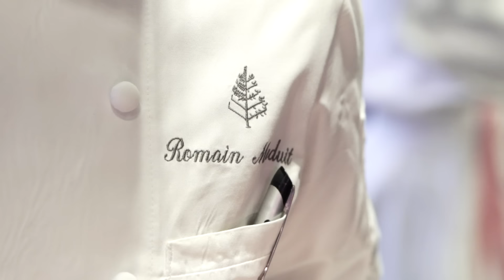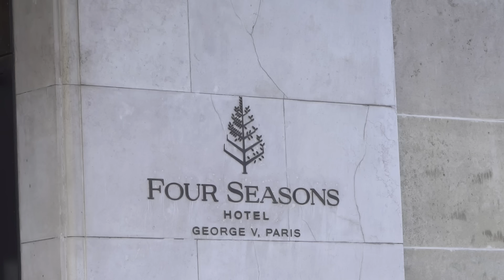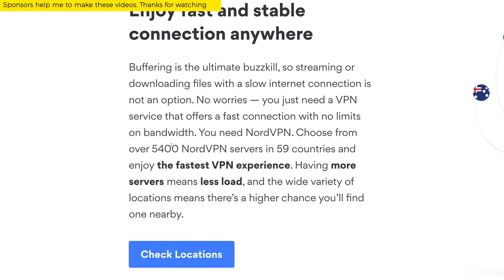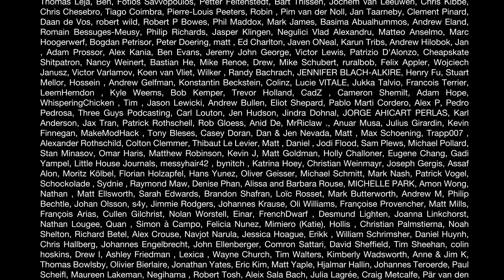3 Michelin Star Chef Judges MY SAUCE !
Mother Sauces Ep7 : I went back to see Chef Le Squer from Ep2 and asked him to judge my sauce.

Editor : Joshua Mark Sadler
Producer : Eva Zadeh
Camera Operator B-CAM : Antony Gomes

Salut,

Alex